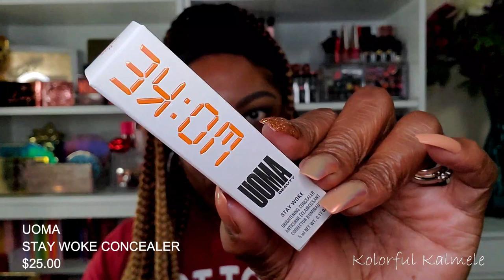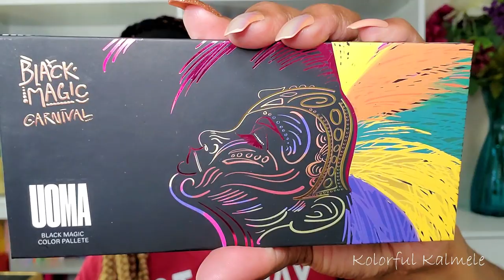TRYING UOMA BEAUTY!! Eye & Complexion Product Try On!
Face of the Day:
Palette:
Uoma Beauty Black Magic Savage Palette

Kate Somerville Bio Mimicking Peptides Serum
Elf Hello Hydration Face Cream
LA Girl Slim Shady Brow Pencil – Blackest Brown
Wet N Wild Concealer (Eyebrow Clean Up) – Dark Cocoa
Elf Eye Putty Primer
Tarte Base Tape Hydrating Primer
Uoma Beauty Stay Woke Concealer – Brown Sugar T2
Uoma Say What Foundation – T1N, T2N
Uoma Double Take Sculpt & Strobe Stick – Brown Sugar
Beauty Bakery Flour Powder - Almond
Too Faced Multiuse Complexion Powder – Spiced Rum
Alamar Cosmetics Blush Trio – Dark Rich
Uoma Highlighter - Barbados
Rimmel Scandal Eyes Pencil Eyeliner - Black
LA Girl Volumatic Mascara
Colourpop  Lip Liner – Ellarie
Uoma Boss Gloss Liquid Marble - Passion
Wet N Wild Photo Focus Matte Setting Spray

Hi Guys!!

Thank you for stopping by to check out my video trying out these Uoma Beauty products!  These are just my thoughts and first impressions.

Mail:
Kolorful Kalmele
5198 Arlington Ave #363